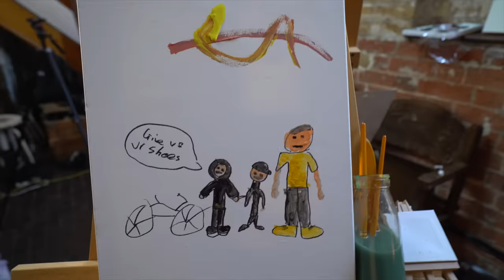Eboys Extreme Art Challenge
George only has one GCSE and he wanted to brag about it so we did a big epic eboys art competition